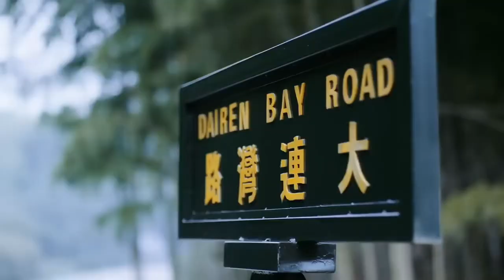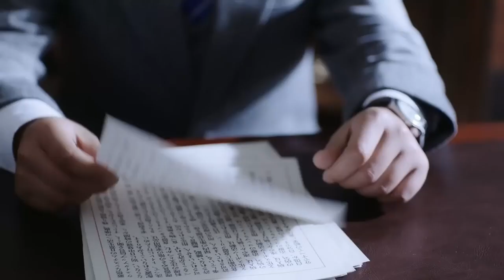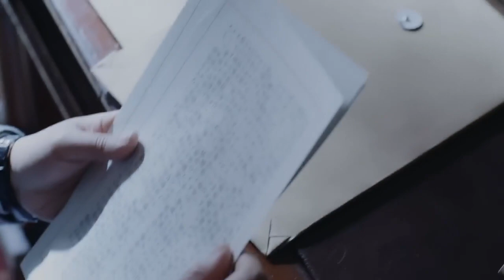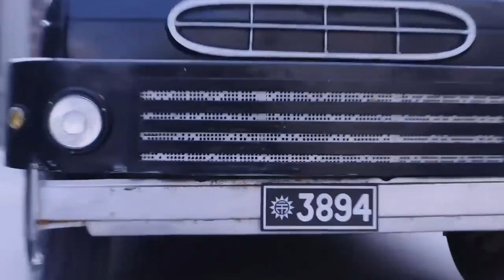【蝴蝶抗日】金庫內發現了大量假幣，張子墨和周潼把這件事推給了井上，勢已經造起來了，真正的較量也要開始了。